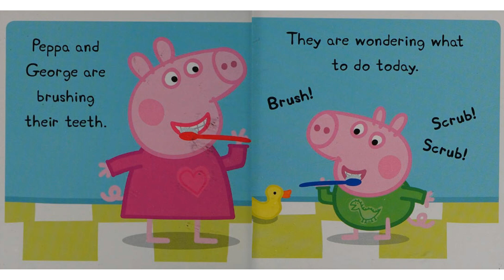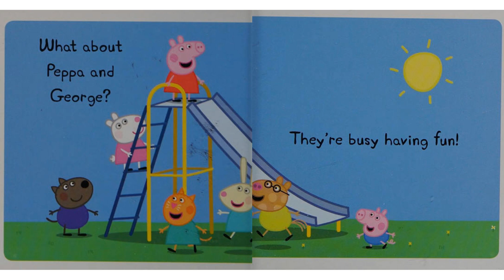Peppa Pig - Busy Busy Busy (Classic Collection)